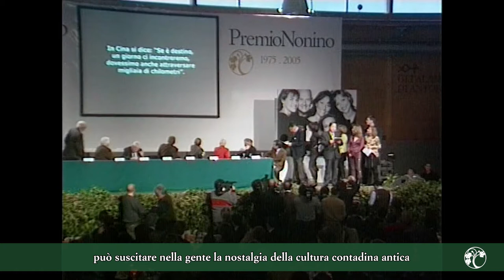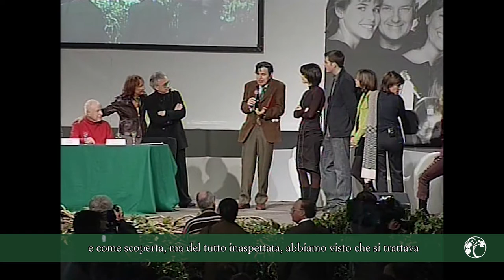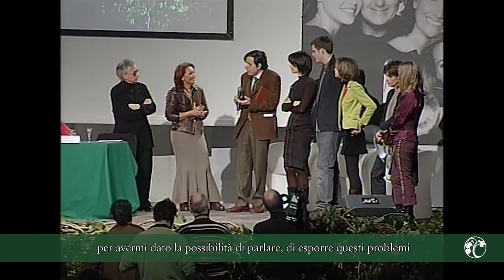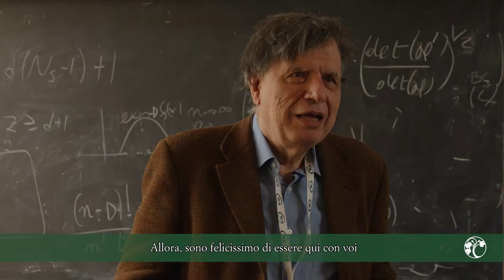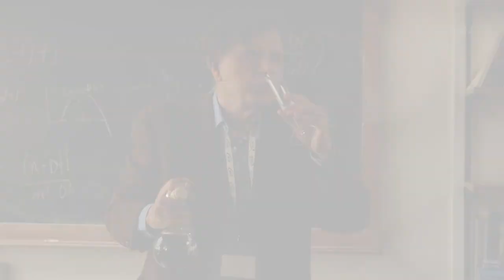Il Premio Nonino ha anticipato 6 Premi Nobel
Scopri i discorsi dei 6 Premi Nobel anticipati dal Premio Nonino:

Rigoberta Menchù
Premio Speciale Nonino 1988 Nobel per la Pace 1992

V.S. Naipaul
Premio Internazionale Nonino 1993
Nobel per la Letteratura 2001

Tomas Tranströmer
Premio Internazionale Nonino 2004
Nobel per la Letteratura 2011

Mo Yan
Premio Internazionale Nonino 2005
Nobel per la Letteratura 2012

Peter Higgs
Premio Nonino a "un Maestro del nostro Tempo" 2013
Nobel per la Fisica 2013

Giorgio Parisi
Premio Nonino a un "Maestro del nostro tempo" 2005
Premio Nobel per la Fisica 2021